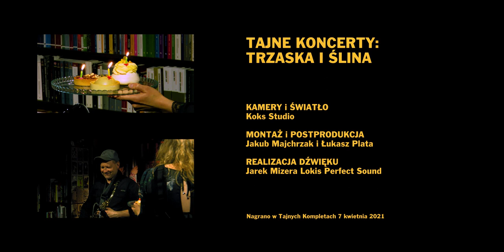Tajne Koncerty: Trzaska i Ślina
Fragment koncertu zarejestrowanego w Księgarni Tajne Komplety we Wrocławiu w cyklu Tajne Koncerty 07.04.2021.
Zarówno ten film, jak i inne, archiwalne i nadchodzące, obejrzycie na platformie Tajne Koncerty
Kontakt z TK:

Projekt dofinansowany przez Wydział Kultury Urzędu Miejskiego Wrocławia
Partnerem wydarzenia jest Stowarzyszenie Autorów ZAiKS